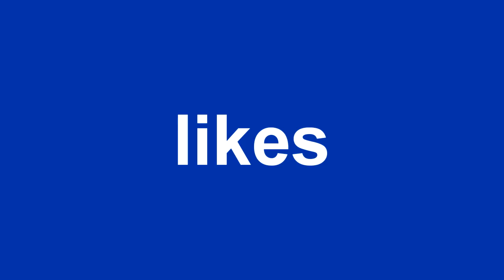Don't worry (part 4 5 et 7)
English :

Hi everyone this video is for mep Laura are the parts 4, 5 and 7 I metterai the link of mep when it will publish.

Français :

Salut tout le monde cette vidéo est pour le mep de Laura ce sont les parties 4, 5 et 7 je mettrai le lien du mep quand elle le publiera.

Lien : plus tard / later